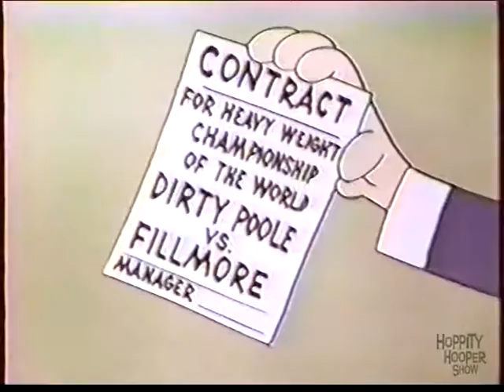Hoppity Hooper 27 - Wonder Water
Waldo invents "Wonder Water" and uses is to turn Fillmore into a boxing champion.